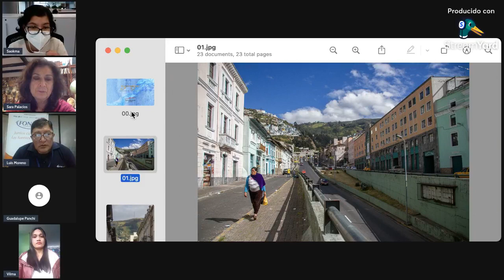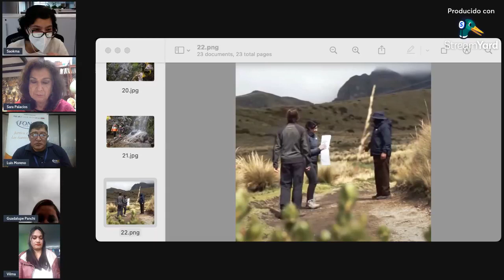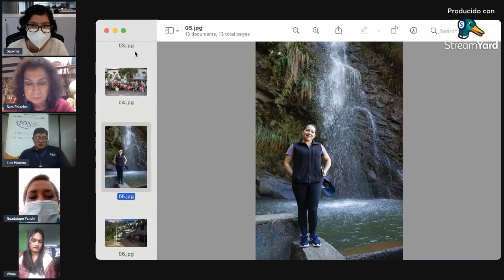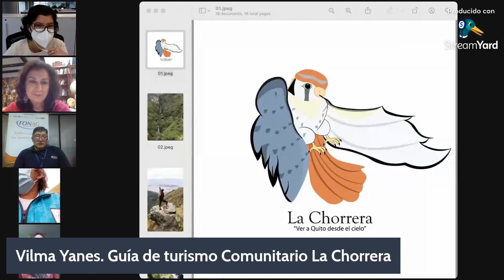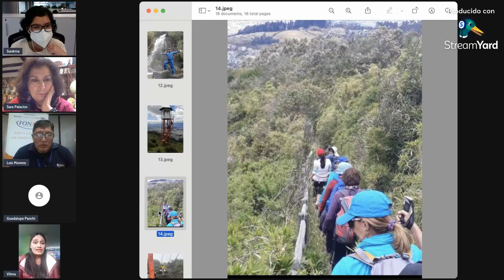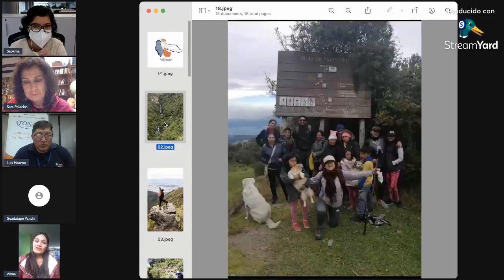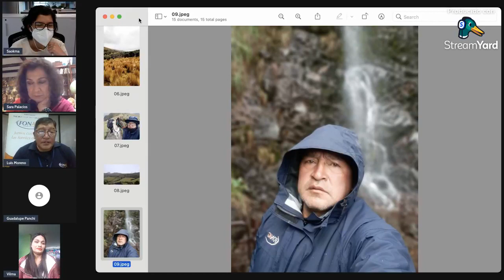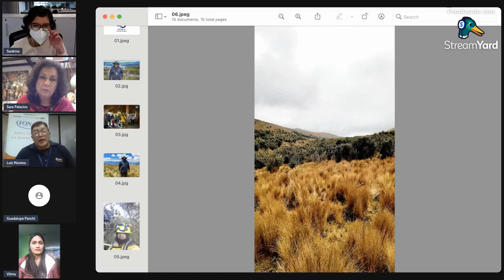CONVERSATORIO SAMAYUIO CON LOS GUARDIANES DEL PÁRAMO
Mónica Aguilar conversa con la galerista Sara Palacios y los guardianes de la fuente de agua milenaria de Quito: La Chorrera.
Guadalupe Panchi. Lidereza del Colectivo Chaquiñán La Colmena
Vilma Yánes del Colectivo de Turismo Comunitario La Chorrera
Luis Moreno. Guardaparques y líder comunitario de la Comunidad San Francisco de Cruz Loma para el FONAG.

Conoce más sobre el proyecto en saokma.com